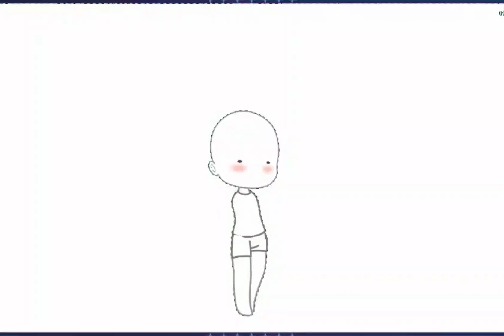Do You Want My Umbrella :D ? By • Sweet As Butter •